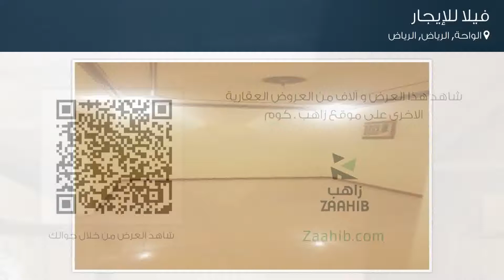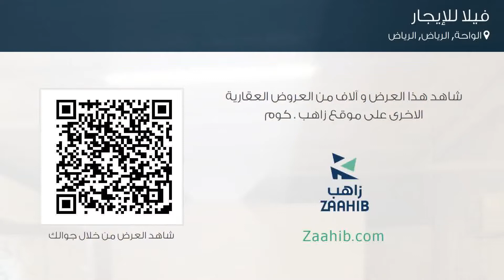فيلا للإيجار في شارع الشيخ حسين بن حسن, حي الواحة, مدينة الرياض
تفاصيل العرض:-

رقم: 4383666

ميزات:-

5 الغرف, 3 غرف أخرى, 5 عدد دورات المياه, 1 سعة مرآب السيارات, 1999 سنة البناء, غرفة خادمة, غرفة سائق, سكني, تجاري, صالة